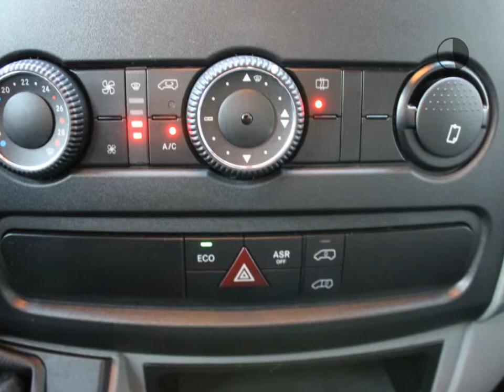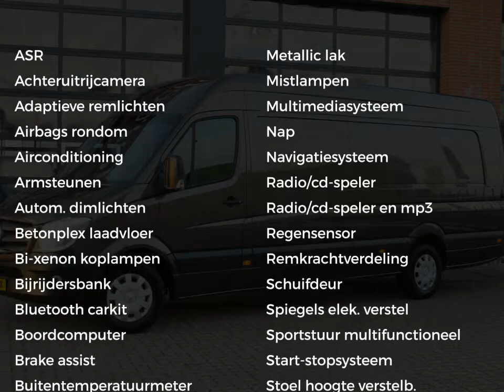Mercedes-Benz Sprinter 319 3.0 CDI L4 H3 Jumbo | Xenon, Navi, Camera | Certified 24 maanden garantie